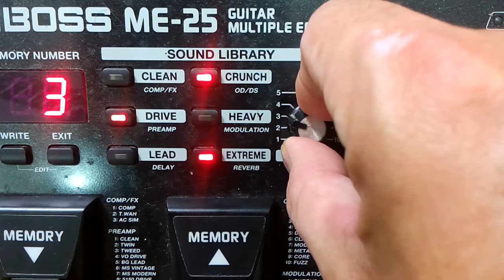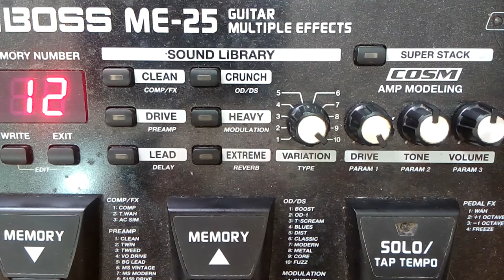Timbres para Igreja na BOSS ME-25 com Rogério Carvalho